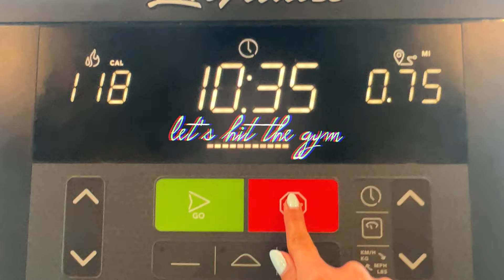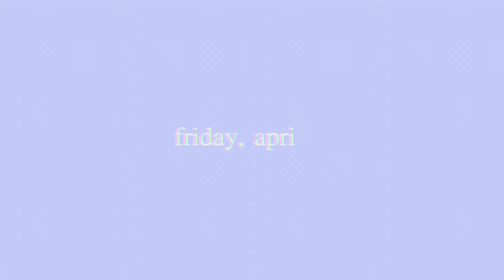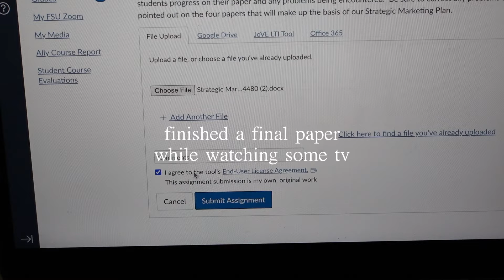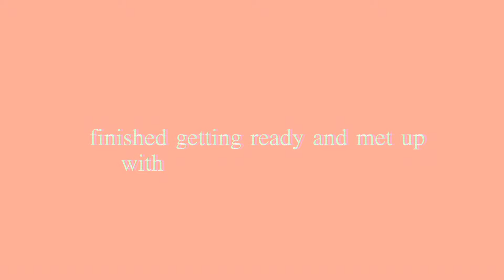last weekend in my life at college vlog :(